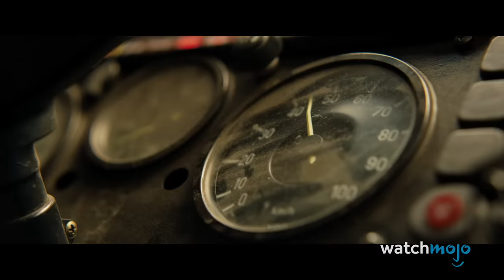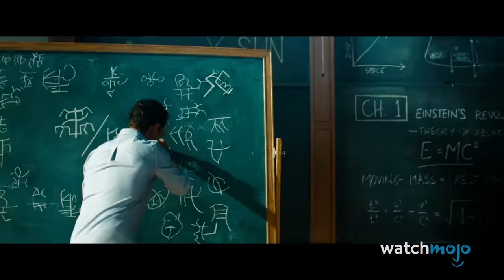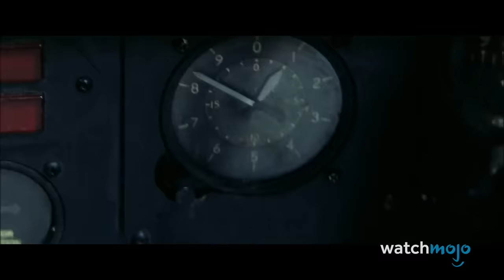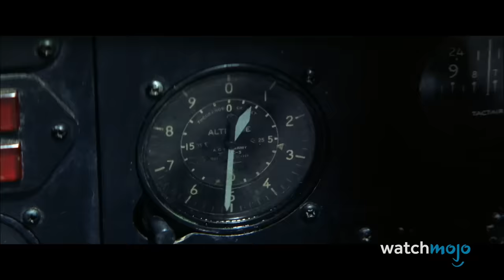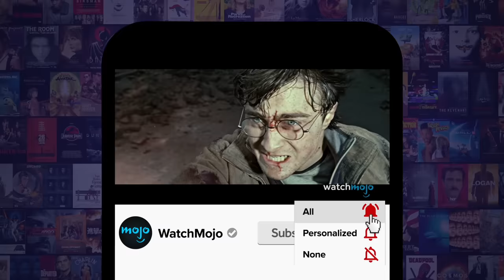Top 20 Scenes That ALMOST Saved Bad Movies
So close! Welcome to WatchMojo.com and today we’ll be counting down our picks for the Top 20 most creative and enthralling Scenes That Almost Redeemed Bad Movies. Our countdown includes scenes from movies “Miami Vice”, “The Ridiculous 6”, “Tron: Legacy” and more! Which of these scenes saved your viewing experience?